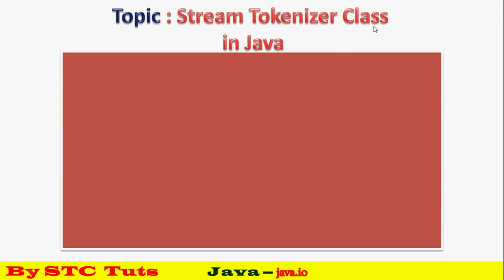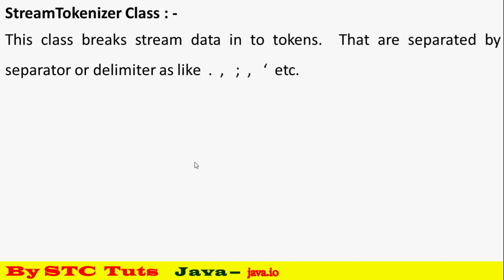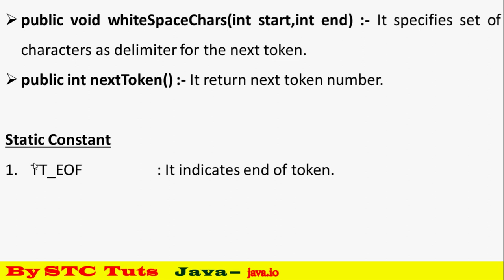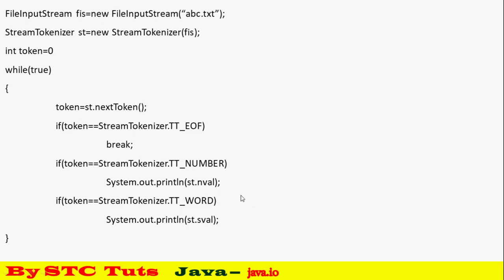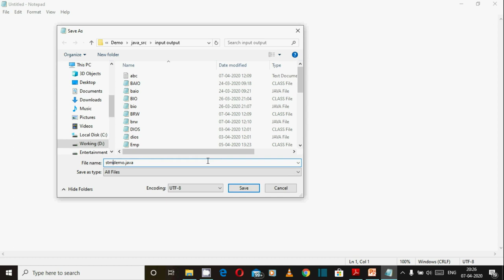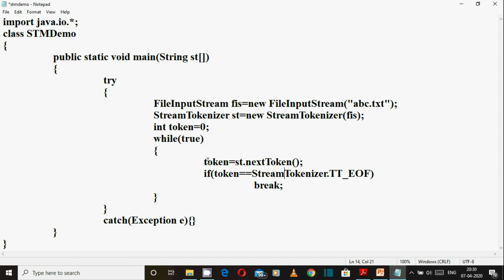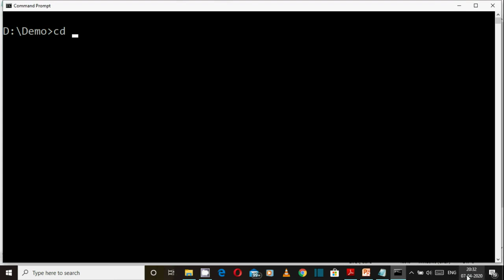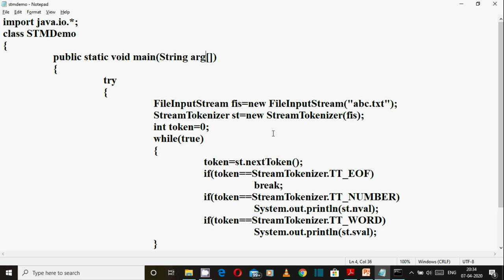Stream Tokenizer Class in Java.io Package (हिंदी में)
Watch Theory & Practical Classes
Theory Class      - 00:25
Practical Class   - 07:58